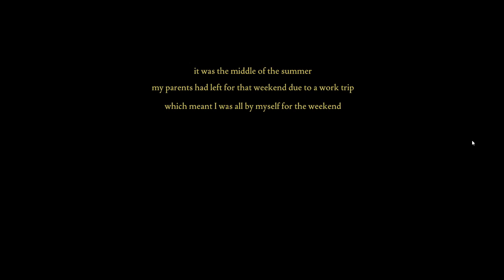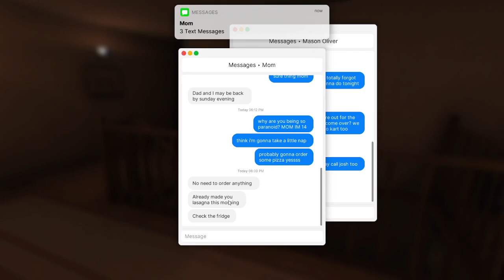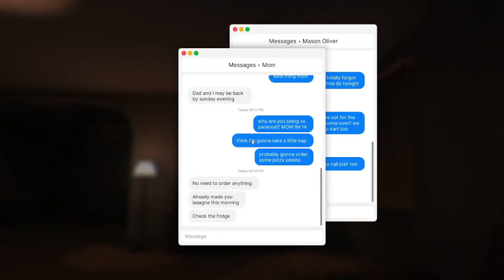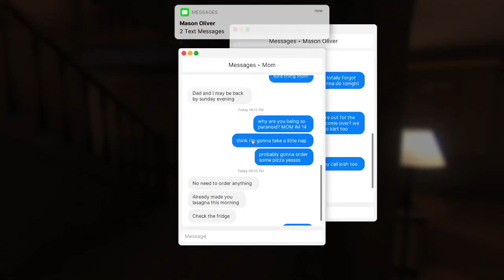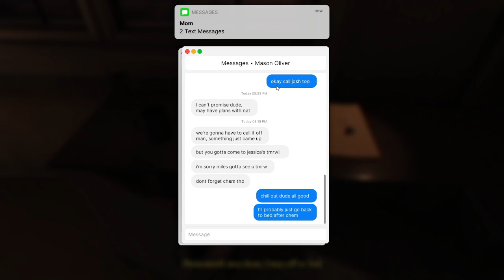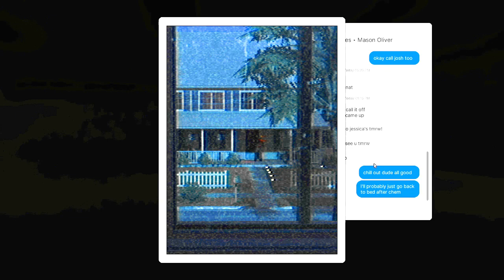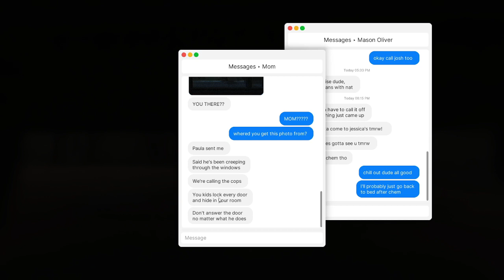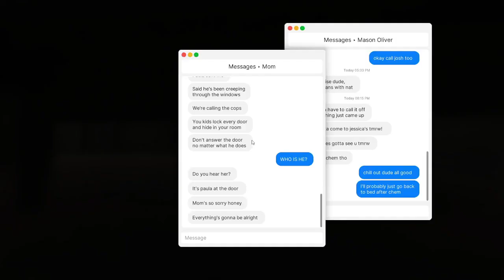FEARS TO FATHOM HOME ALONE Episode 1 FREDDY MARK BRAKES INTO MY HOUSE COPS FINALLY LOCKED HIM UP!!!!